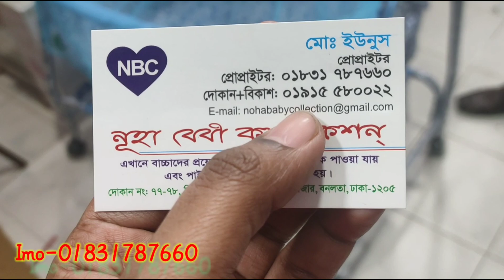New born বাবুদের জন্য কোয়ালিটিফুল দোলনা কিনুন বাজেটের মধ্যে/Baby swing price/Dhaka newmarket dolna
New born বাবুদের জন্য কোয়ালিটিফুল দোলনা কিনুন বাজেটের মধ্যে/Baby swing price/Dhaka newmarket dolna | HELP TALK